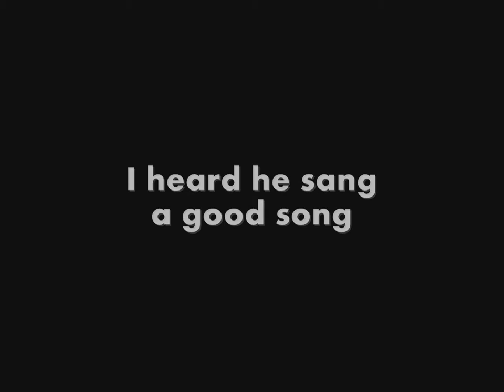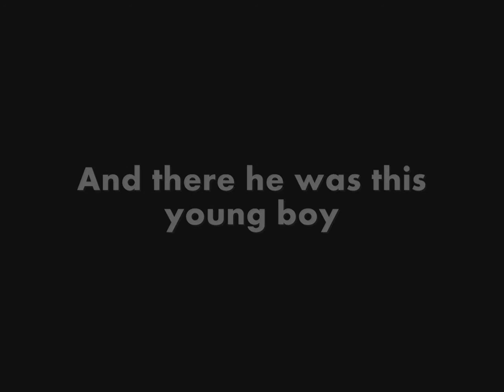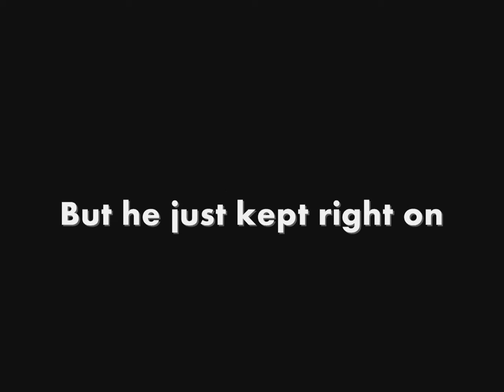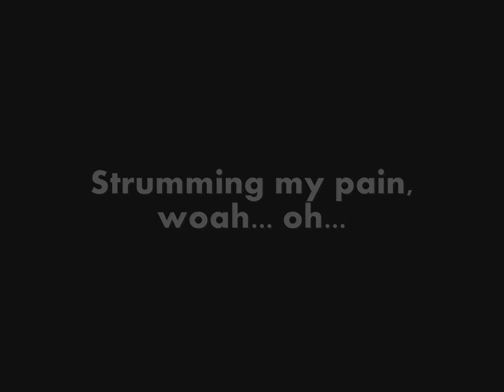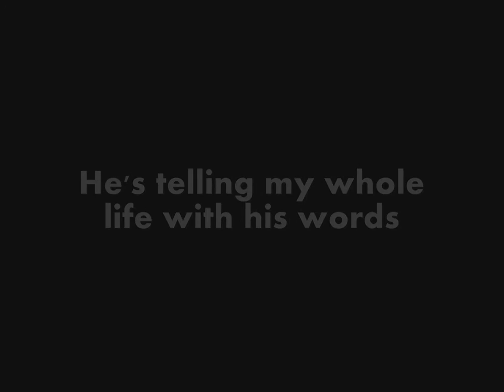Killing Me Softly Lyrics - The Fugees (Kz Tandingan)